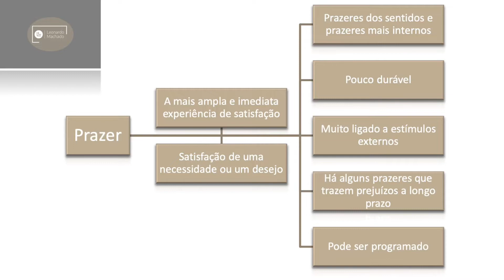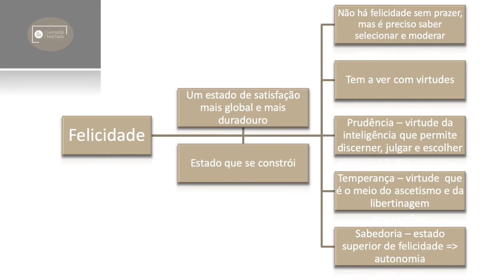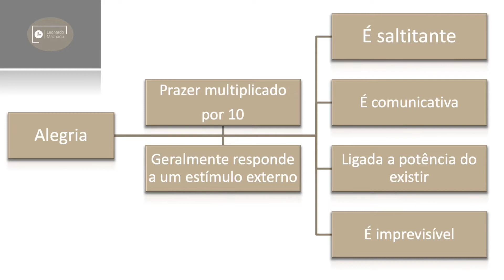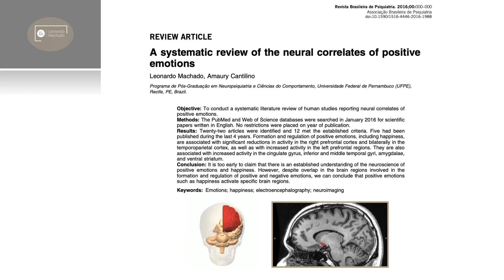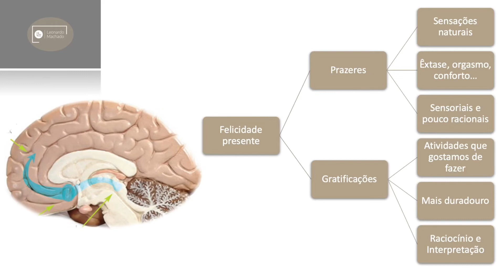Leonardo Machado - Prazer, Alegria, Felicidade e Gratificações - Psiquiatria Positiva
Conceitos trabalhados neste vídeo:
📌Prazer
📌Alegria
📌Felicidade
📌Gratificações

A partir dos seguintes campos de estudo:
📌Filosofia
📌Neurociências
📌Psicologia positiva

Algumas referências:
"Ética a Nicômaco", Aristóteles
"O poder da Alegria", Frédéric Lenoir
"Psiquiatria positiva e psicologia positiva - a ciência da felicidade na prática clínica", Leonardo Machado e Lina Sue Mastumoto, Editora Manole

Siga-me também no canal do instagram, com conteúdos exclusivos: @prof_leonardo_machado